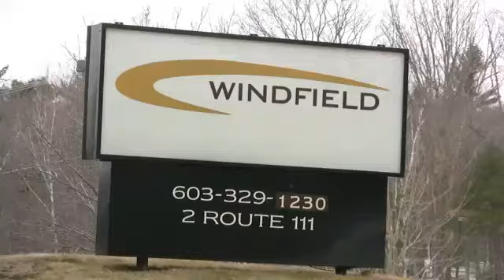Windfield Alloy Baling